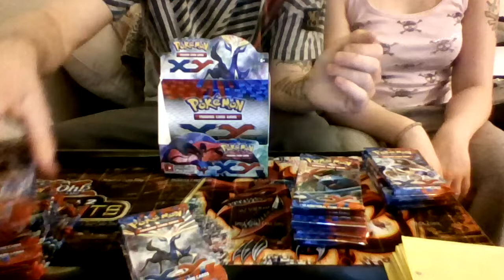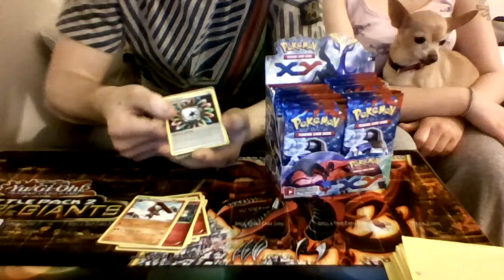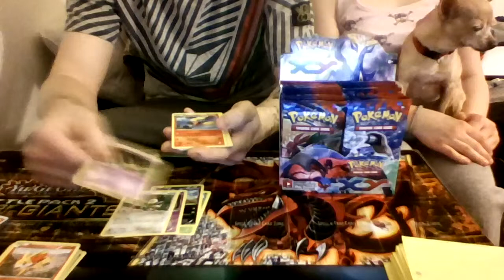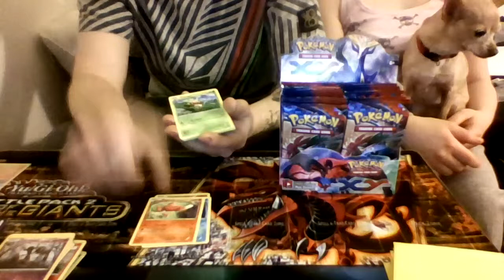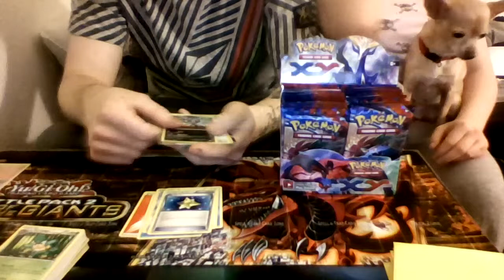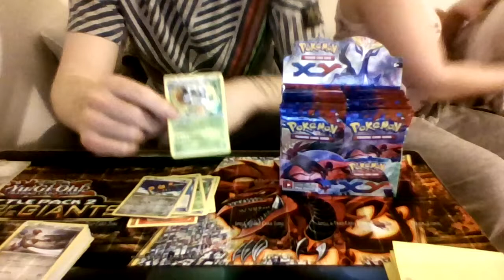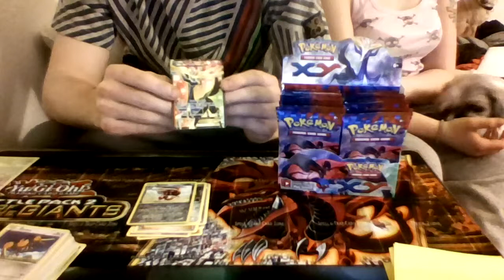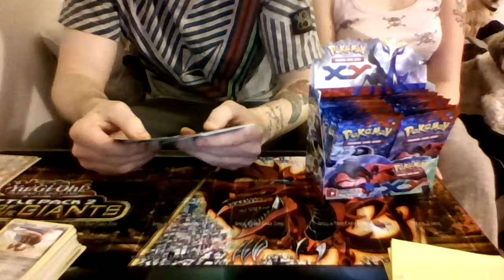X&Y booster Box Opening (Part 1)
This is the first part of the X and Y booster box opening. With me I have Zelda Love.